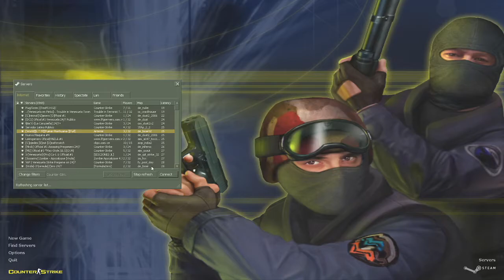Pre-hurricane shenanigans [10/07/16] [P13]